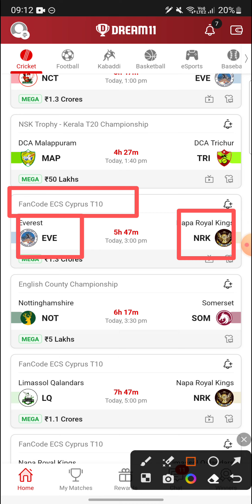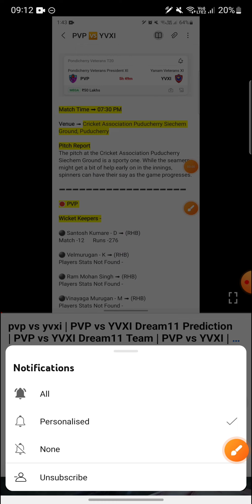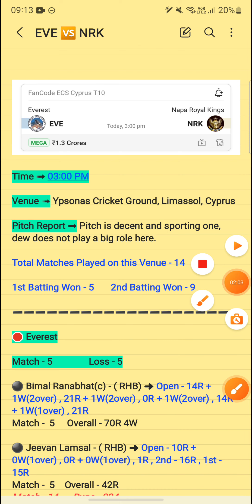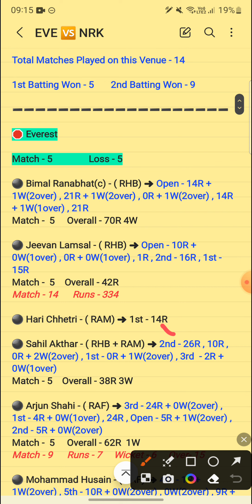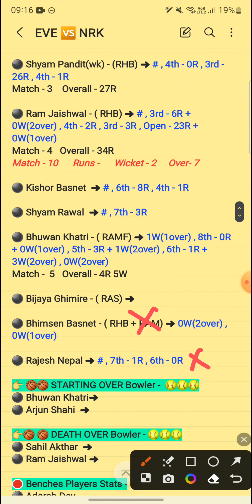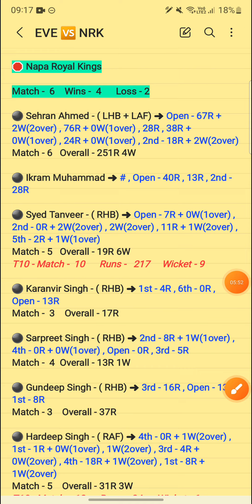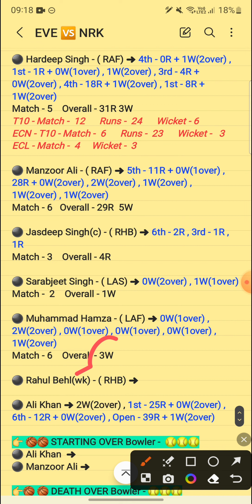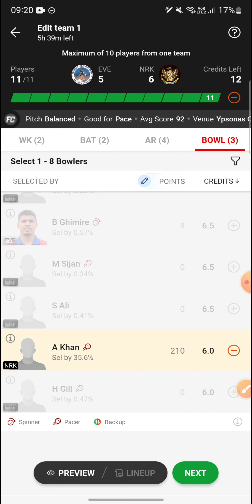eve vs nrk | EVE vs NRK Dream11 Prediction | EVE vs NRK Today Dream11 Team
eve vs nrk | EVE vs NRK Dream11 Prediction | EVE vs NRK Today Dream11 Team | NRK vs EVE

1. This Analysis Based On My Undenrkanding , Knowledge , And Instieve . While Selecting Your Team , Consider The Point Mentioned And Make Your Own Decision .

2. ... Fanrk use is a use permitted by copyright evetute that might otherwise be infringing.

3. This evees involves an element of financial risk and may be addictive, so please play responsibly and at your own risk..

4. Players Record Do Not Promote Any Evebling App And Not Liable For Any Profit Or Loss Which May Arise From Any App